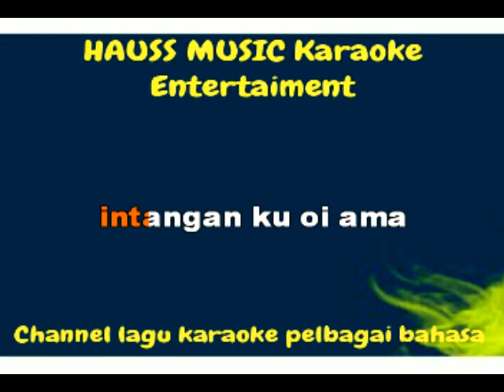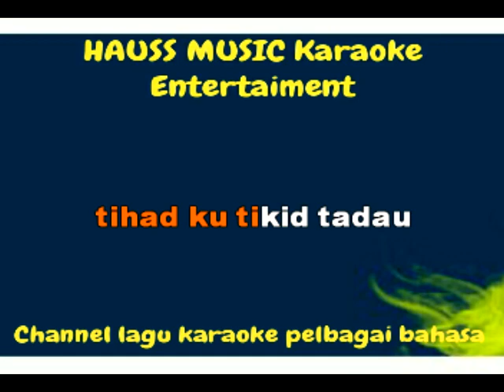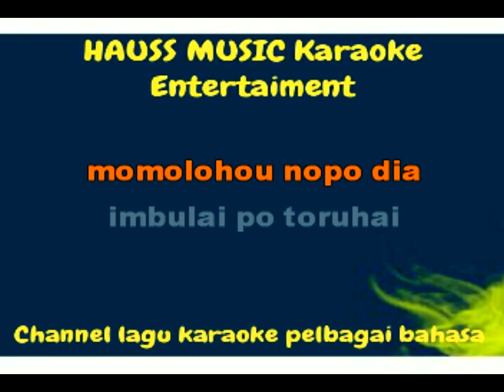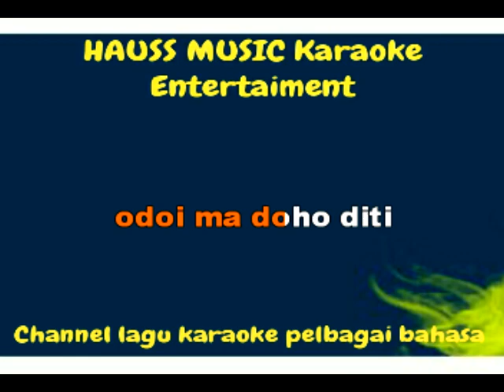KARAOKE | LOGUPON KU ROMOU KU - DATUK JOHN GAISAH (Lirik Lagu Ada Di Deskripsi)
09.

KARAOKE | LOGUPON KU ROMOU KU / BERLINANG AIRMATA KU - DATUK JOHN GAISAH

Ilo podi gambar nu
Intangan ku oi ama
Kumuro kundo madti
Ingga nodi baino

Korongou ko toi ama
Tihad ku tikid tadau
Momolohou nopo dia
Imbulai po toruhai

Logupon ku ih romou ku
Odoi ma doho diti
Logupon ku ihi romou ku

MUSIK.

Momolohou nopo dia
Imbulai po toruhai